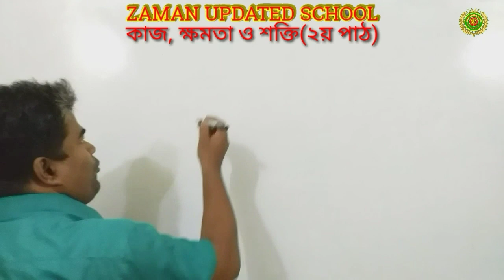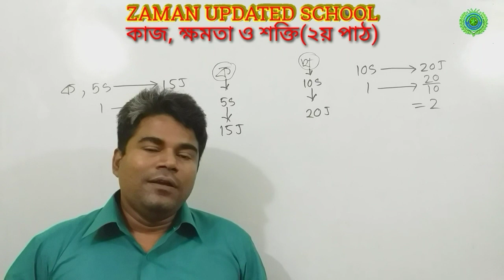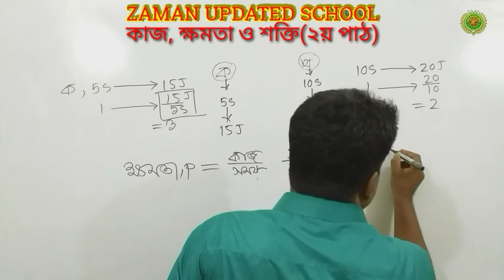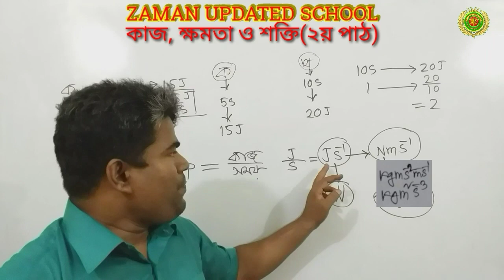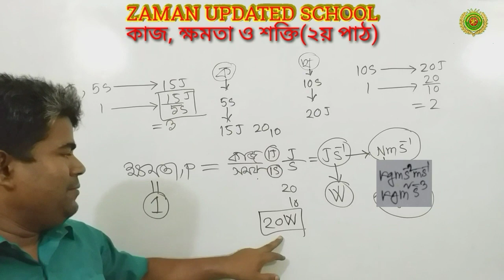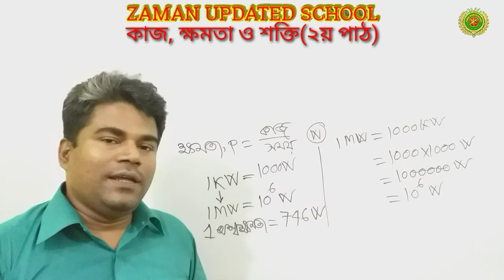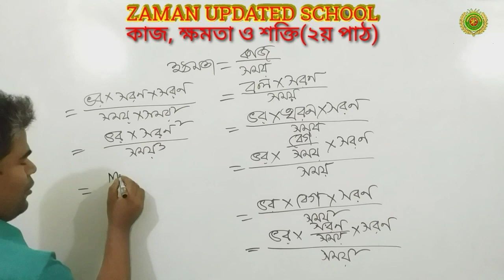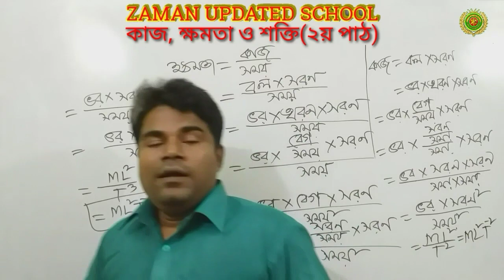পদার্থ বিজ্ঞান, নবম দশম শ্রেণী, চতুর্থ অধ‍্যায়ঃ কাজ, ক্ষমতা ও শক্তি, পার্টঃ ০২(ক্ষমতা)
এই ভিডিওতে ক্ষমতা সম্পর্কে বিস্তারিত আলোচনা করা হয়েছে।